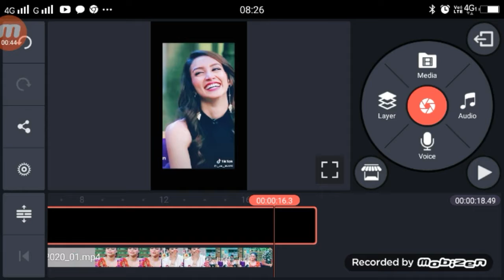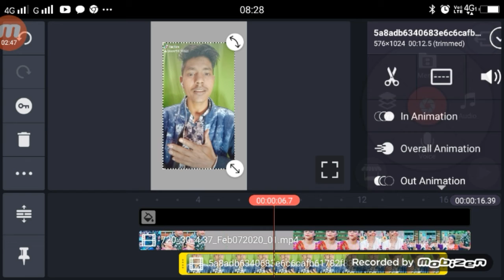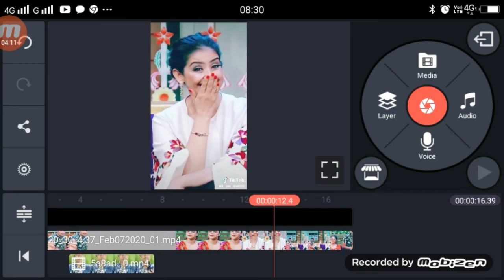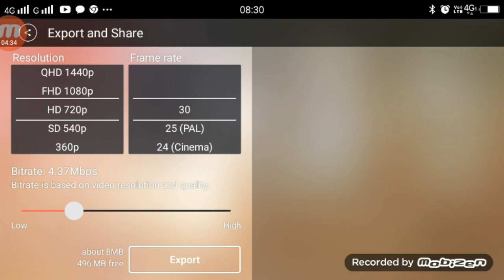ऐसा वीडियो बनाओ मिलेंगे हजारों मे लाइक | TikTok पर Sarla or Kapil Sharma के साथ वीडियो बनाओ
ऐसा वीडियो बनाओ मिलेंगे हजारों मे लाइक | TikTok पर Sarla or Kapil Sharma के साथ वीडियो बनाओ| The Kapil Sharma show

Kapil sharma Video Green Screen

►your question

TikTok पर Sarla or Kapil Sharma के साथ वीडियो बनाओ,
TikTok The Kapil Sharma show,
TikTok Par Kapil Sharma Ke Sath Video Kase bananye,
TikTok Par Sharma Ke Sath Video Kase bananye,
TikTok Par Sarla or Kapil Sharma Ke Sath VideoKaise Bnanye,

1.  TikTok New Trend Video
2. TikTok New Trend Video
3 TikTok New Trending VFX Tutorial
4 TikTok Video Tutorial
5 TikTok Trending video Tutorial
6 TikTok New Trending VFX Tutorial
7 TikTik Tutorial
8 TikTok Editing Video

My Camera :-
My Mic :-
My Tripod :-. . .